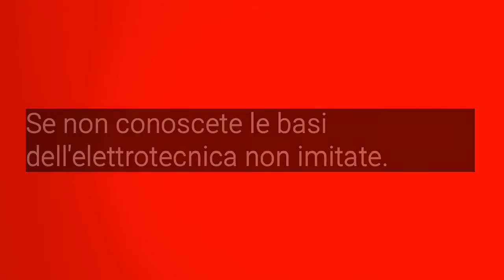Cucina elettrica Siemens - Electric stove - Elektroherd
Allacciamento trifase di una cucina Siemens. La cucina è composta da forno e piano cottura in vetroceramica.